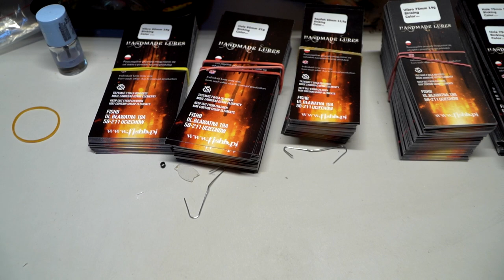PRZYNĘTY GUMOWE HANDMADE, W PRACOWNI FISHB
Wyskoczyliśmy z Bartezem na ryby.
Niestety te nie brały, no po prostu nie chciały gadać. Nie ma co, takie jest wędkarstwo. Całe szczęście znaleźliśmy inne zajęcie i inne miejsce, mianowicie pracownie Bartka, gdzie powstają te jego CUDA!

Zapraszam na szybką podróż po jego pracowni. Modeli przynęt ma tyle, że nie mogłem zliczyć :) Jest łowione!